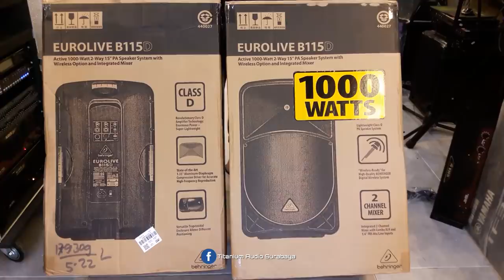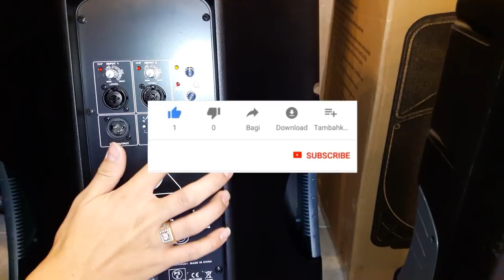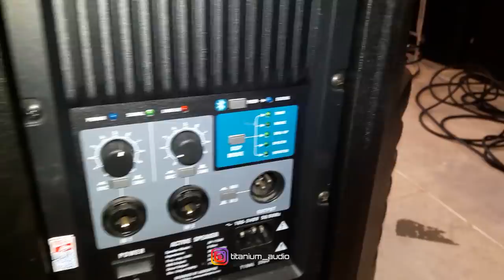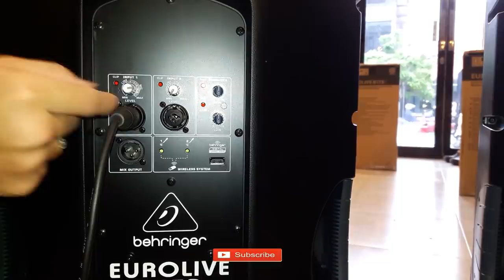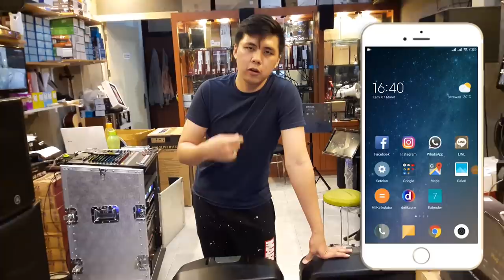Review Speaker Aktif Behringer| Eurolive B115D